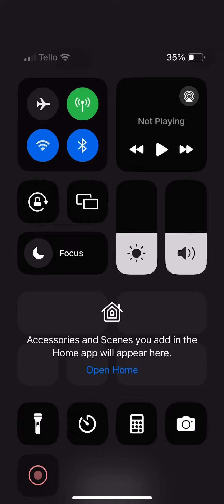Proof that you can make real money on your phone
You got to download 2 apps to do this. Connect it to your Amazon account (optional). I recommend this for 18+ or parent/guardian approval if you’re under 18